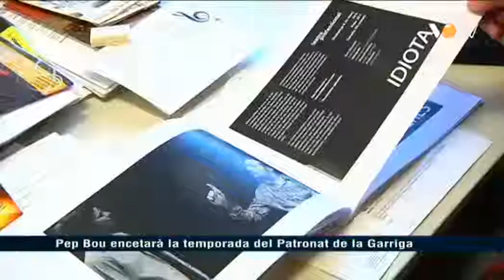VOTV - Pep Bou encetarà la temporada del Patronat de la Garriga